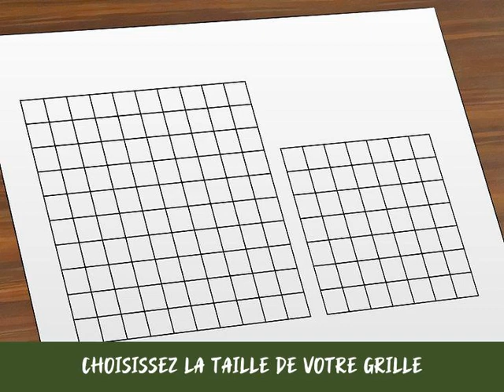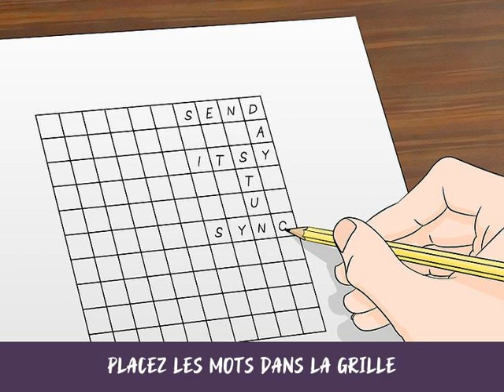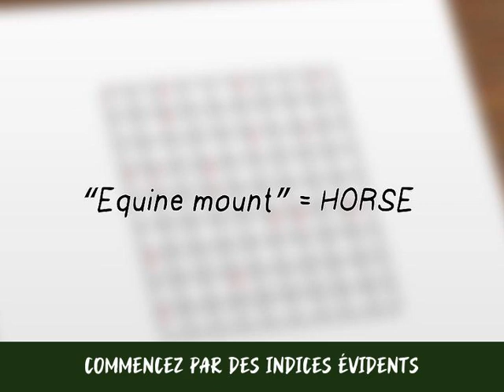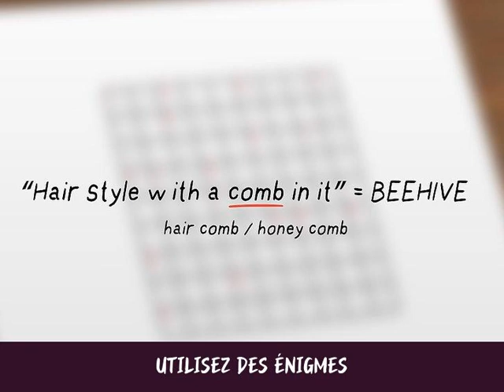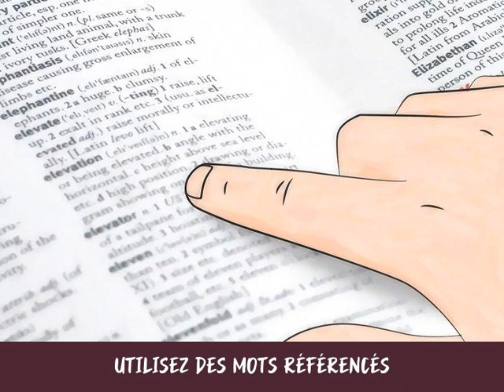Comment créer une grille de mots croisés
En général, les jeux de lettres notamment les mots croisés sont très divertissants. Ils aident à se maintenir en bonne santé et à conserver un esprit alerte. Ce sont aussi de très bons outils pédagogiques, qui inciteront vos élèves à participer en classe et apprendre à réfléchir et à s'exprimer. Pour certains, créer une grille de mots croisés est un jeu tout aussi enrichissant que la résolution de la grille elle-même. La méthode est souvent très simple et passionnante dans la mesure où le jeu intéresse la personne qui le pratique.